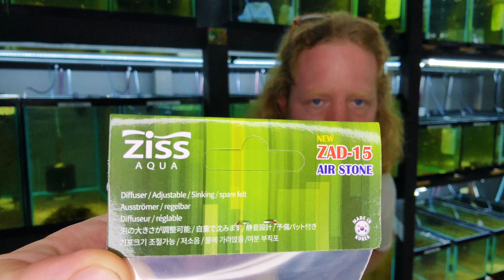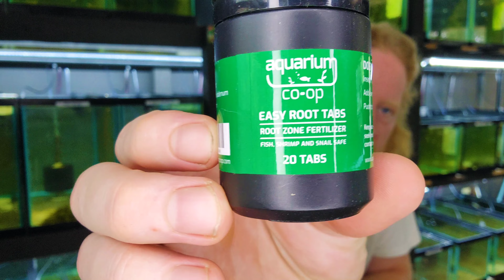Unboxing And Why They Are Awesome!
Hey fish family, I just wanted to go over some aquarium co-op information with you guys, do a quick unboxing and talk about why they are so great. Also why I recommend looking into attending Aquarium clubs, swap meets and get togethers like @aquashella

J. Olivers guppies & aquatics Facebook group;